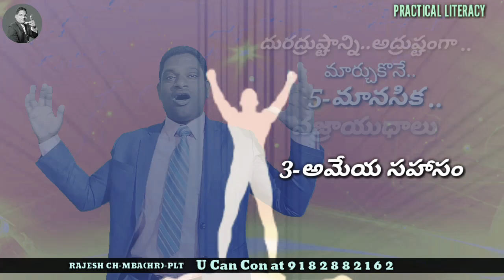దురదృష్టాన్ని అదృష్టంగా మార్చుకొనే 5- మానసిక వజ్రాయుధాలు//You can change your BAD LUCK by 5-Things